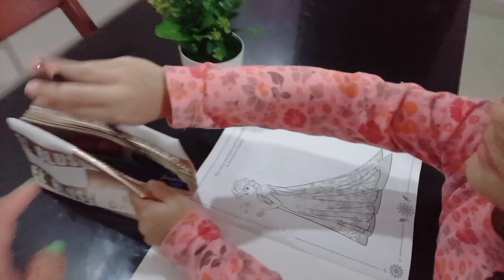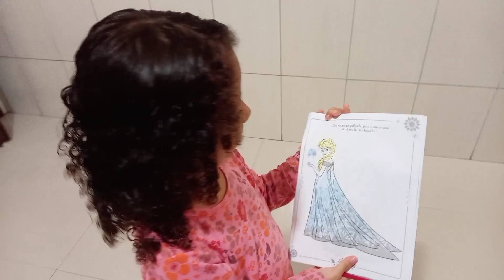Rotina Noturna de Mãe - Nosso jantar foi diferente + Sobremesa - Aline Rodrigues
Me chamo Alline , Tenho 31 anos , Sou Mãe de 4 filhos , Dois meninos e duas meninas , e compartilho com vocês minha vida Real e meu dia dia ... ❤

👉 Minhas Redes Sociai ❤

● Meu Instagram : @allinerodriguesOfc

● Meu Tik Tok : @allinerodrigues21

Nossa Caixa Postal  ↓

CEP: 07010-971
Guarulhos SP